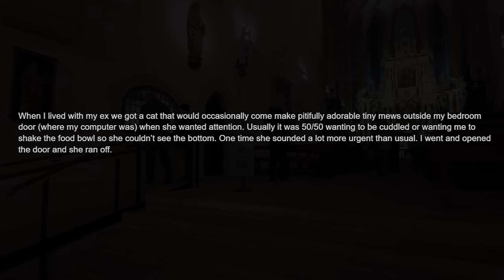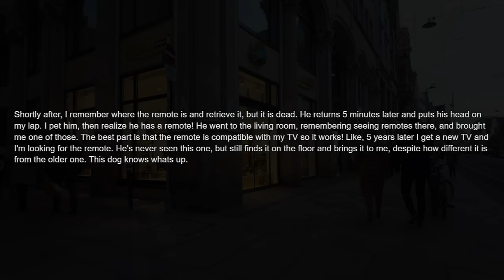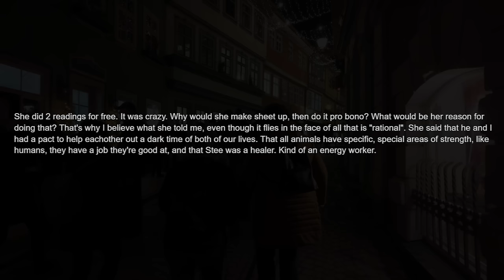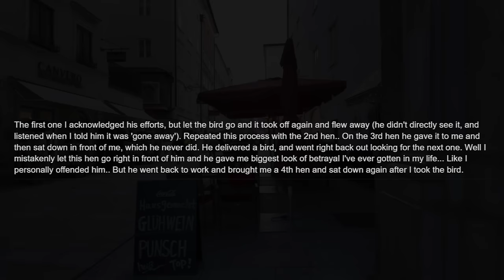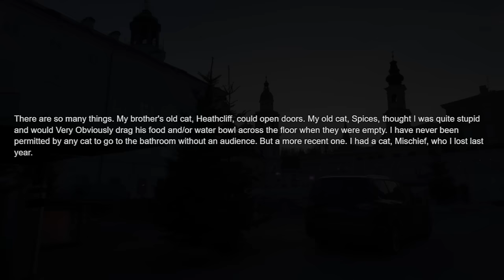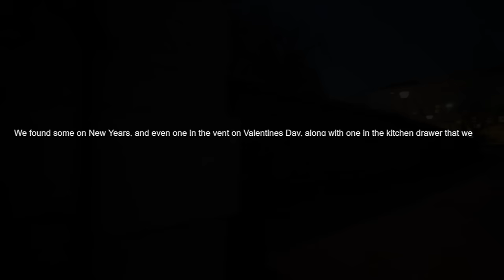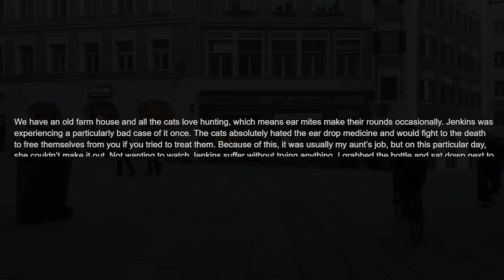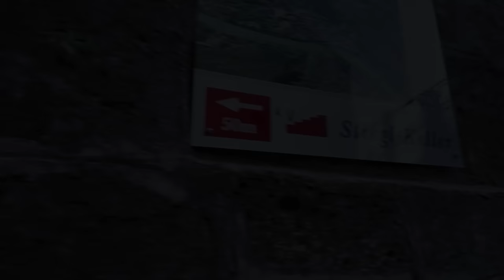What Did Your Pet Do That Was So Smart It's Scary?